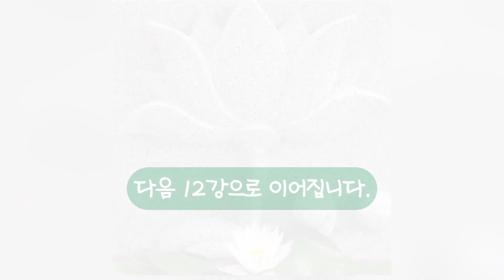[제11 견보탑품 11강]법현스님의 법화경 강의 - 어떻게 죽을 것인가!!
법화경 강의-묘법연화경 견보탑품 제11(11강)
(2024년 4월 1일 일련종 불국산 보토사 촬영)
일련종 불국산 보토사의 법화경 강의 채널 입니다. 법현 주지스님의 법화경 강의를 통해 사바세계를 살아가는 우리 중생들이 부처님의 깨달음과 가르침의 길로 속히 들어가 모두가 행복한 부처님의 세상에 함께 하기를 바라는 마음으로 제작하였습니다.

Lotus Sutra Lecture_Chapter Ⅺ(11강)

This is a Lotus Sutra lecture channel produced by Botosa Temple in korea. It was created with the desire that our sentient beings who are living in the Sabah world through the Lotus Sutra Lecture of  Beob-hyeon reverend will quickly enter the path of the Buddha's enlightenment and teaching, and that everyone will be together in a happy Buddha's world.

法華經 講義  見寶塔品 第十一(寶土寺-禹法顯上人)

法華經 講義  見寶塔品 第十一
日蓮宗 佛國山 寶土寺 法華經 講義 チャンネルです。禹法顯上人の講義を通じて、娑婆世界を生きていく私たちが久遠実成のお釈迦様の佛知見入って、皆が安穏な世界で過ごすこと心よりお祈り申し上げます。

*자세한 법화경 강의 내용은 보토사 블로그에서도 확인하실 수 있습니다.

[대한불교 일련종 불국산 보토사]
주소 : 경기도 광주시 퇴촌면  천진암로 653-16